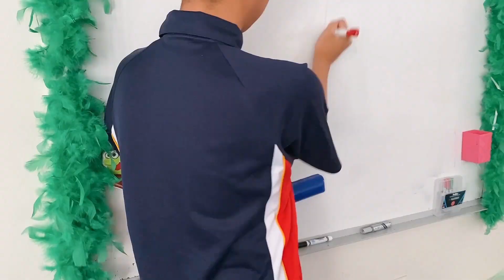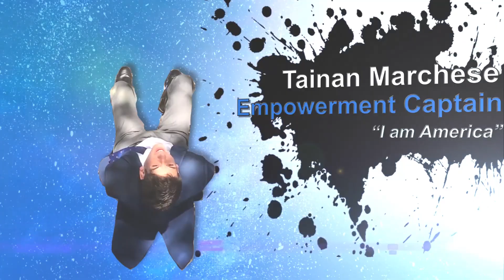HAHS 2021 SLT Introduction Video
Hey Hurlstone, this is our introduction video to welcome us into the school community. We will endeavour big things this year, so make to sure to keep your eyes and ears out for us!

The Student Leadership Team aspires to enhance the interconnectedness & wellbeing of the Hurlstone community to create a school environment of pride and harmony. By promoting diverse opportunities, we aim to empower students to strive for excellence.